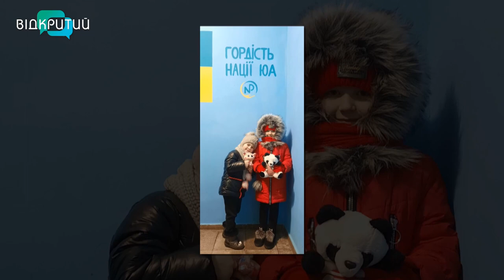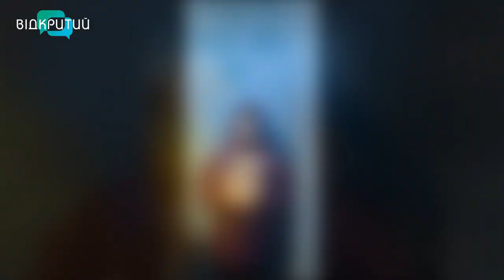Ганна Заблуда та Олександр Довженко у програмі "Фреш" з Юлією Сиротою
Що надихає цих людей без втоми працювати і намагатися зробити ще більше?
Зараз дізнаємося від
Ганни Заблуди - голови БО "БФ "Гордість нації ЮА " та Олександра Довженка - голови БО "БФ "Дніпро - серце України".